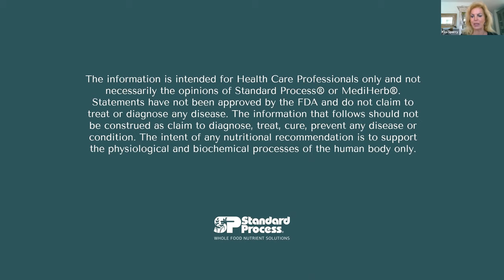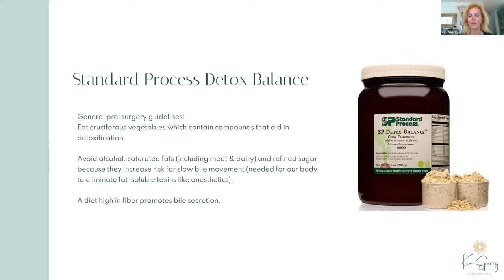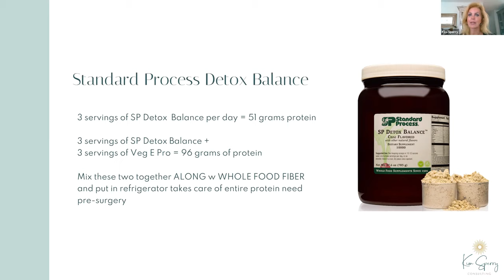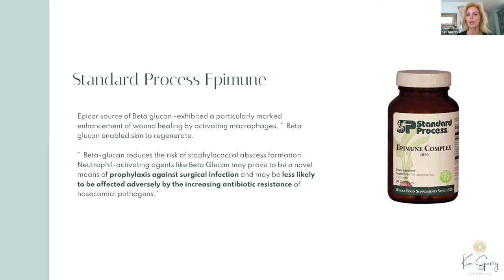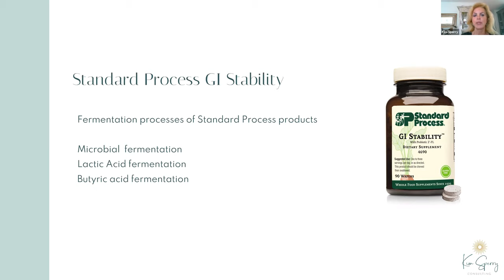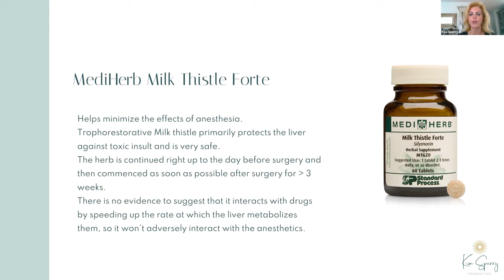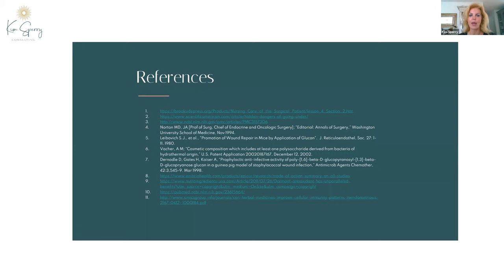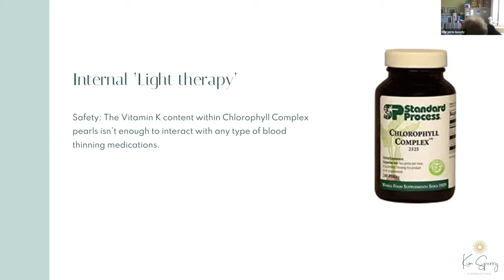Optimal Preparation for Surgery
If you or a loved one is preparing for surgery, it's important to know the best nutritional strategies for promoting optimal healing and recovery. In this video, healthcare professionals share valuable insights and tips on how to support your body's natural healing process through the power of nutrition.

You'll learn about the specific supplements and foods that can aid in healing, including milk thistle for liver support, go-to-cola for connective tissue repair, and chlorophyll for light harvesting. You'll also discover the benefits of low-level laser therapy and how it can speed up recovery time.

This video is a must-watch for anyone preparing for surgery or recovering from a recent procedure. By incorporating these nutritional strategies into your recovery plan, you can optimize your healing process and get back to feeling like yourself again.